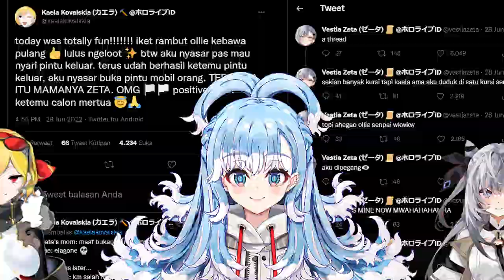【DB VTuber】Kobo Vs Ollie【Hololive Meme】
【Hololive  Meme】
yang disabung :
Kobo (Default Skin)
Kobo KanaLooting
Ollie (Default Skin)